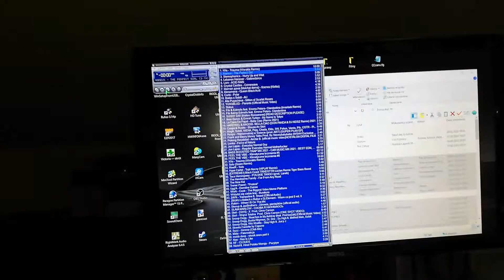NAD 3100 Po naprawie